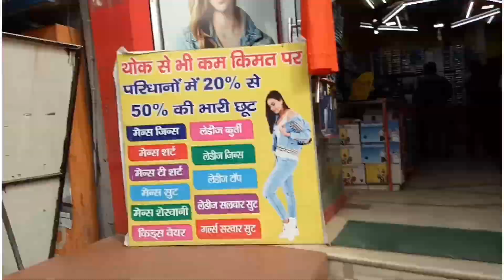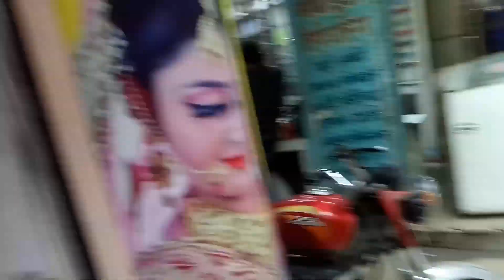💃💃chlye aj aap logon ko katras ki puri market ki sher krwati hun dekhye hmne kya kuch shopping ki h👗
agr mere videos ap logon ko pasnd aaye to